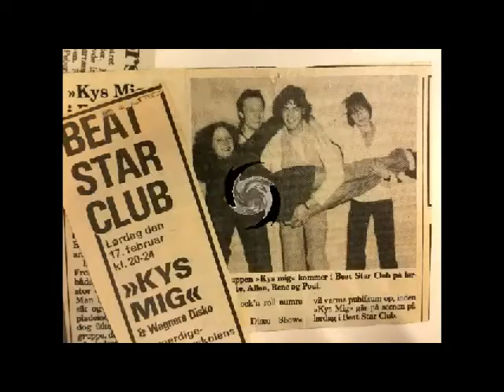alla N of Herlev movie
musik video .et shoutout til de gamle 2730 Herlev som jeg husker det